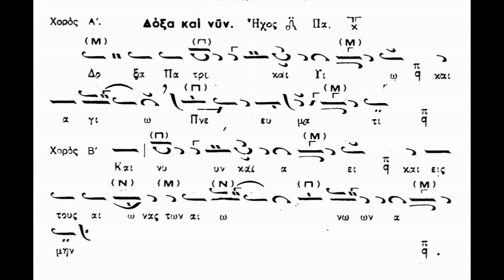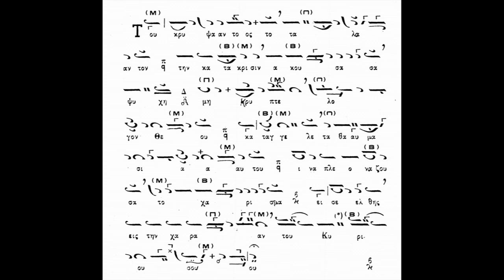Μεγάλη Τρίτη - Δόξα και νυν των Αίνων Ήχος Δ΄ ΚΑΡΑΜΑΝΗ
Μεγάλη Τρίτη - Δόξα και νυν των Αίνων Ήχος Δ΄ ΚΑΡΑΜΑΝΗ (Περισσότερα στο playlist Μεγάλη Εβδομάδα)